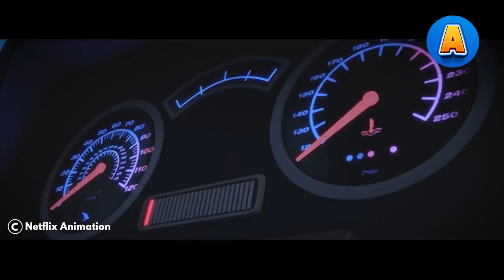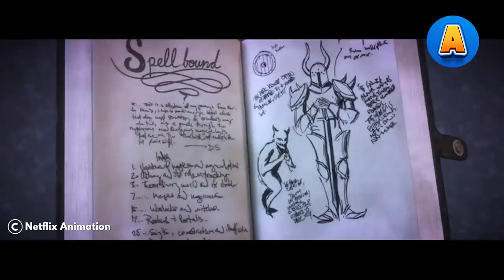Teenage Masters of a Rare Form of Magic and Bravely Confronted the Invincible Dark Mage #2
In this animated movie recap video, join the adventure of a young wizard and his friends as they navigate through a magical world full of challenges and surprises. From battling fierce monsters to uncovering ancient secrets, this captivating tale will keep you on the edge of your seat.

With stunning animation and an engaging storyline, this movie is perfect for all ages. Follow along as the characters learn important life lessons about friendship, perseverance, and the power of belief. You'll be swept away by the spellbinding visuals and memorable characters.

Whether you're a fan of fantasy, adventure, or just great storytelling, this movie has something for everyone. So come along on this epic journey and experience the magic for yourself.

Here are some additional reasons why you should watch this recap:
1. Catch up on the story: If you're new to this animated movie series, this recap video is the perfect way to catch up on the story and get up to speed with the characters and their journey.
2. Relive the magic: Even if you've already watched the movie, this recap video is a great way to relive the magic and excitement of the story. You can revisit your favorite moments and relive the emotions you felt while watching the movie.
3. Discover hidden details: By watching this recap video, you might discover hidden details or Easter eggs that you missed while watching the movie. You can gain a deeper understanding of the story and appreciate the intricacies of the animation and storytelling.
4. Share with friends: This recap video is a great way to introduce your friends and family to the movie series.
5. Prepare for the sequel: If you heard that there's a sequel coming out soon, this recap video is a great way to refresh your memory and get ready for the next chapter in the story. You can make sure you're up to date with the plot and characters before diving into the new movie.